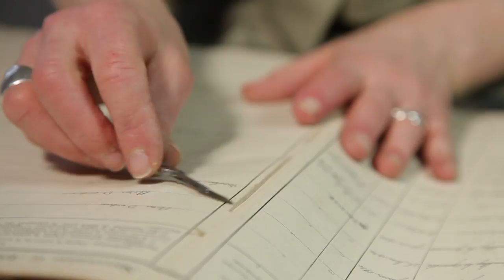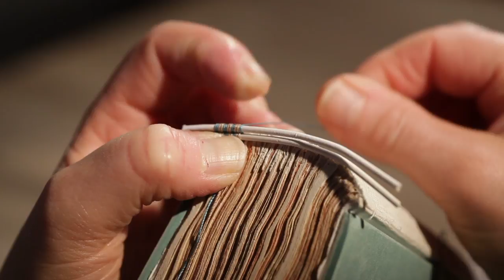Au chevet des archives : la reliure - Archives départementales du Val-d'Oise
Suivez les différentes étapes de la reliure d'un ouvrage ancien au sein de notre atelier.